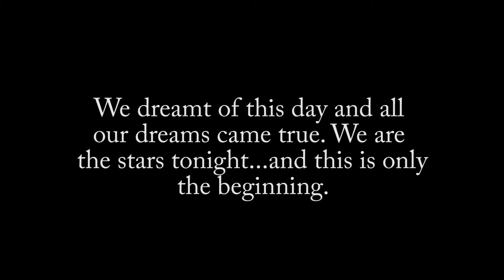Wilma-Dee DVD Promo